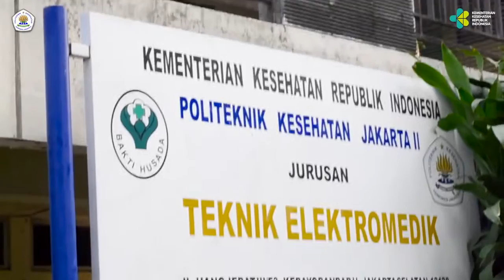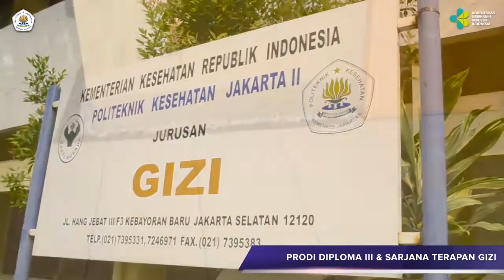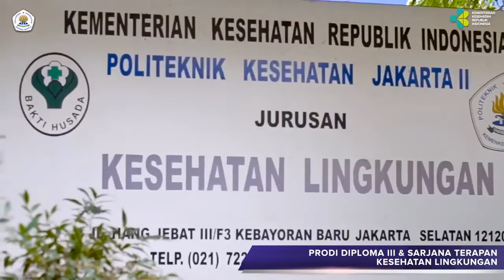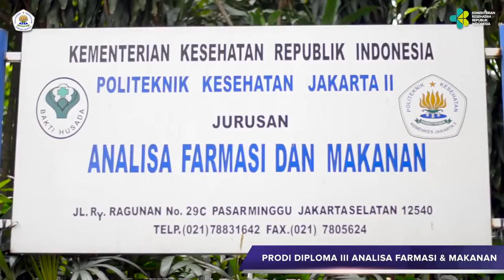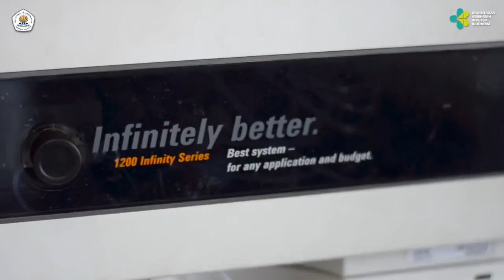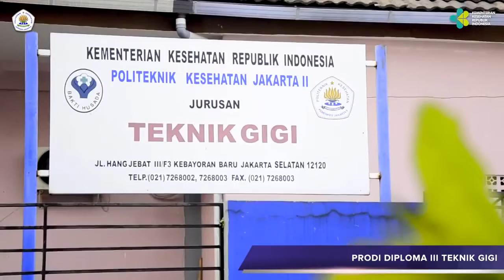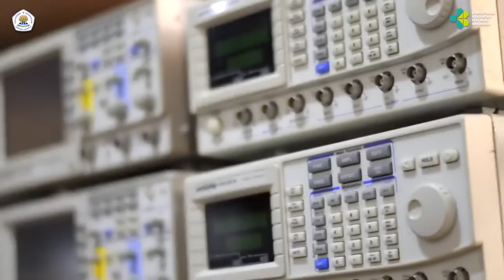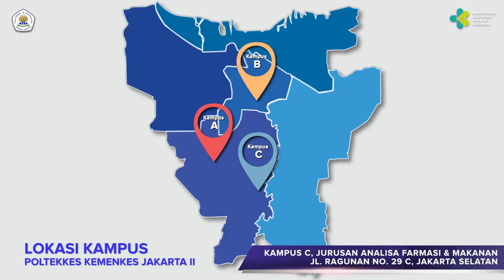PROFIL POLTEKKES KEMENKES JAKARTA II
Profil Poltekkes Kemenkes Jakarta II, dan kegiatan sebelas prodi
Diploma III
1. Prodi Teknik Elektromedik
2. Prodi Teknik Radiodiagnostik dan Radioterapi
3. Prodi Gidi
4. Prodi Kesehatan Lingkungan
5. Prodi Teknik Gigi
6. Prodi Analisa Farmasi dan Makanan
7. Prodi Farmasi
Diploma IV
1. Prodi Teknik Elektromedik
2. Prodi Teknik Radiologi
3. Prodi Kesehatan Lingkungan
4. Prodi Gizi